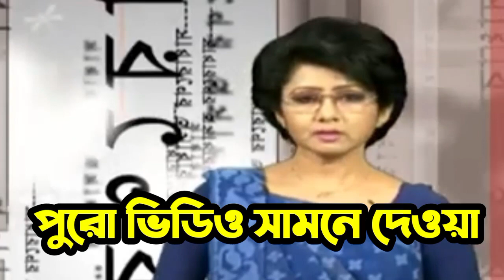🔴আওয়ামী লীগ-বিএনপি কঠিন খেলার শুরু।খেলা হবে ওবায়দুল কাদের। latest news। soekar 1 news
🔴আওয়ামী লীগ-বিএনপি কঠিন খেলার শুরু
খেলা হবে ওবায়দুল কাদের
 latest news
 soekar 1 news
obaidul quader
bangladeshi news
bangla news live
somoy tv,bangla news
bangladesh news
sorkar 1 news
ওবায়দুল কাদের
jamuna tv
jamuna television
bd political news
news today bangladesh jamuna tv live
breaking news